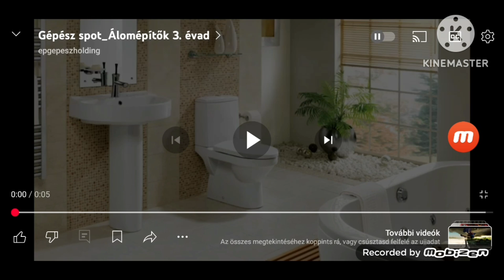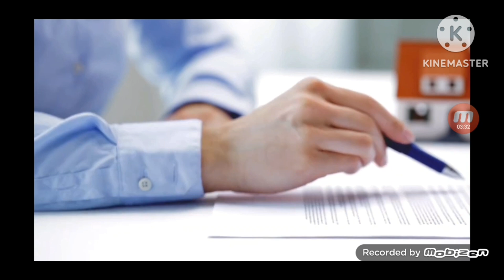Otthon Magazin 1.Adás